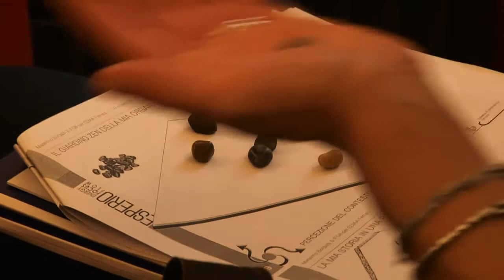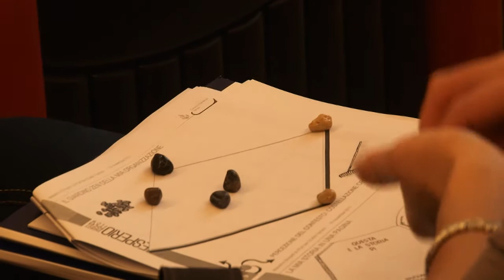Crescita professionale e crescita personale: mai più efficacia senza benessere [2/4]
Intervento su 'Crescita professionale e crescita personale'
Camera di Commercio di Ferrara